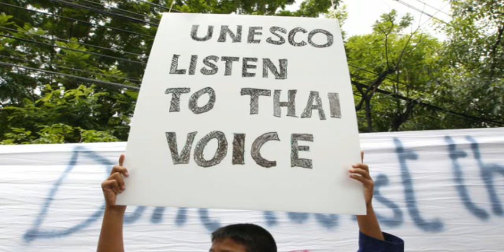From the Newsroom - August 4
In From the Newsroom of August 4, Suthichai and Tulsathit discuss on the olive branch from Cambodian Palace concerning Preah Vihear controversy